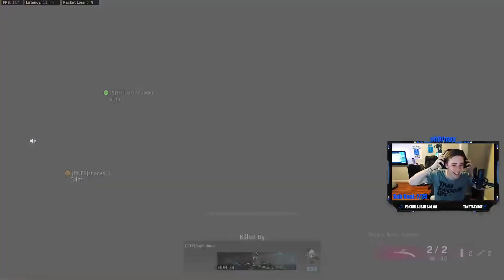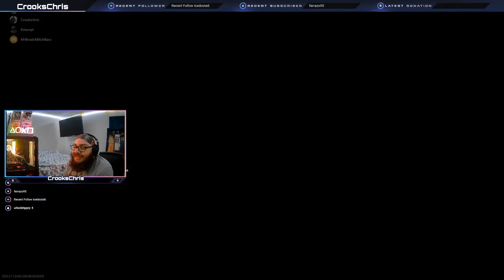Twitch Streamer Reactions (CALL OF DUTY WARZONE)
Streamers Reactions to me killing them in Call of duty :)